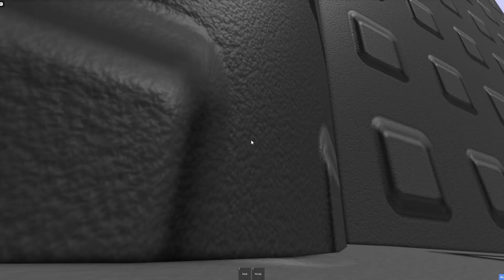JToH Whitelist - Tower of Shadowed Nexus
Tower of Shadowed Nexus (ToSN) - By Therric and MerryChrisrmas2023

- Curator Review -
Verdict: ✔️
Difficulty: Difficult
Part Count: Below 5k base parts (but there are Wayy too many CO parts right now)

- My Review -
Enjoyment : 15 / 15
Gameplay : 15 / 15
Design : 10 / 10
Creativity : 10 / 10
Overall : 50/50